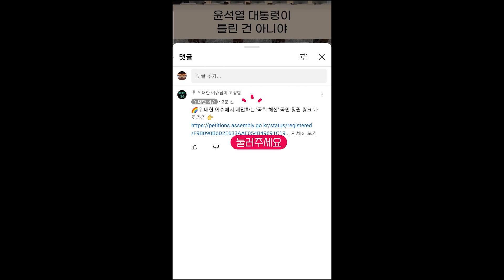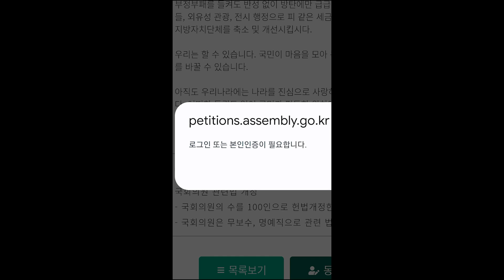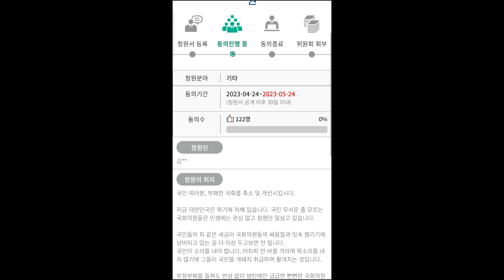'어디 여자가 나서서' ㅣ 위대한이슈에 달린 댓글읽기